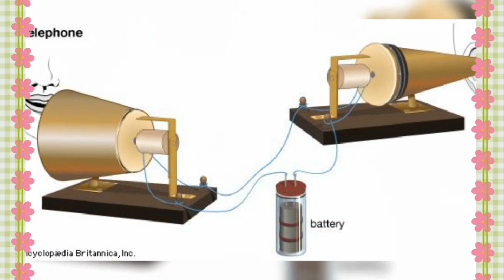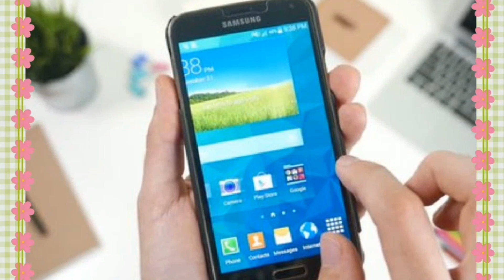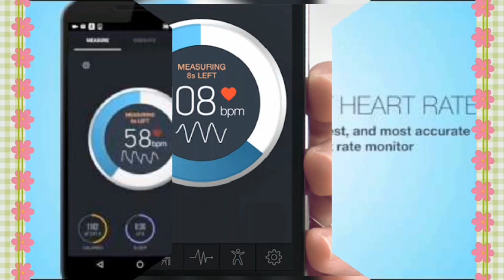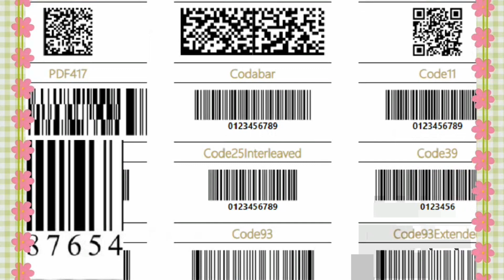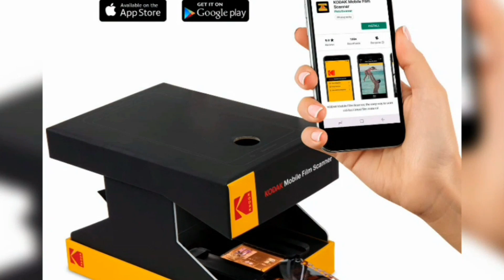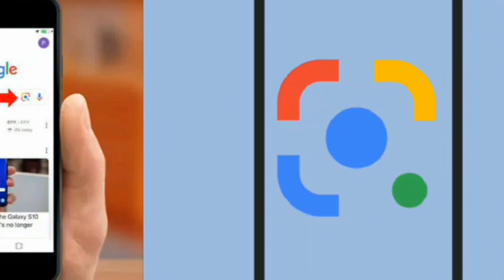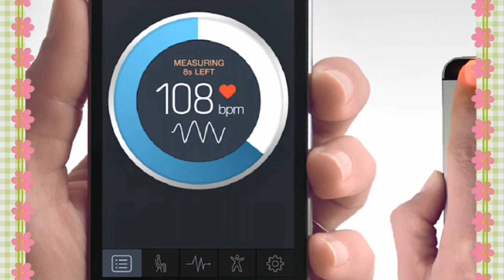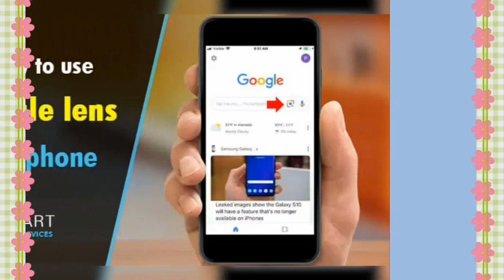IBINTU 4 UTARUZI KO TELEPHONE YAWE YAKORA PART 1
UKO ikoranabuhanga ritera imbere Niko telephone zigenda zongererwa ubushobozi bwogukora ibintu byishi ikoranabuhanga hindura telephone projector internet ikoranabuhangaryama telephone smartphone 2024 part 1 agasobanuye 2024#ibyegeranyobymrsam